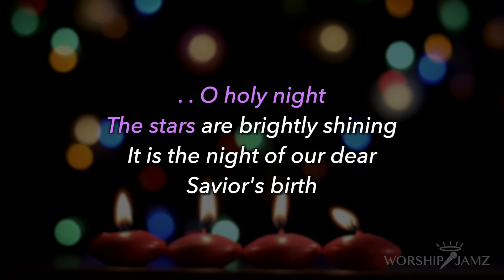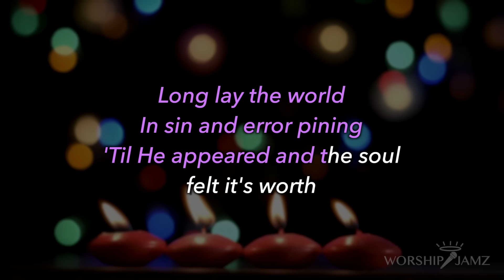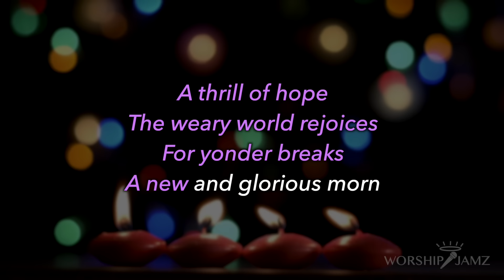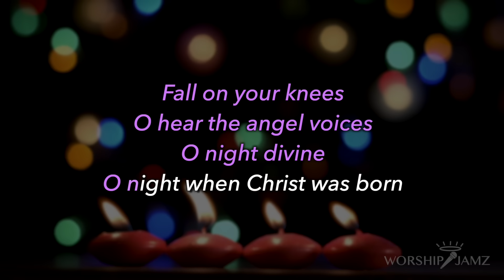O Holy Night | Karaoke (Lower Key)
Rearranged by Antonio Serrano Jr.
Based on Carried Underwood’s version
Song Key - F (Lower Key original is Ab)

Song popularised by Mariah Carey and others

For those looking for the second verse, here is the lyrics with it:

O night divine, O night, O night divine

Here came the wise men from Orient land

You are free to use my karaoke for your covers as long as you put these lines in your description: